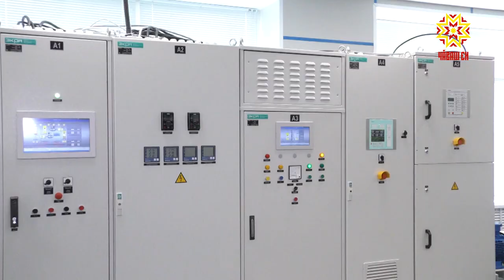ЧПУра лаборатори уçăлчĕ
И.Н. Ульянов ячĕллĕ Чăваш патшалăх университетĕнче «Цифрăллă электропривод лабораторийĕ» уçăлчĕ.  Вăл Атăлçипе те пĕрре çеç. Çак лаборатори мĕн тума кирлĕ? Ку ыйтăва Милена Алексеева тĕпчерĕ.